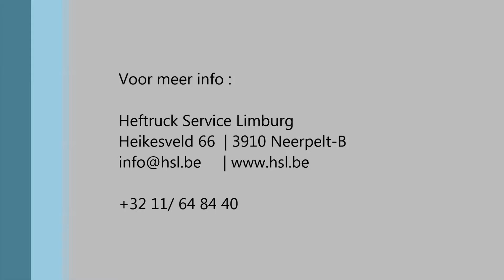1249 Yale GLP25VX value